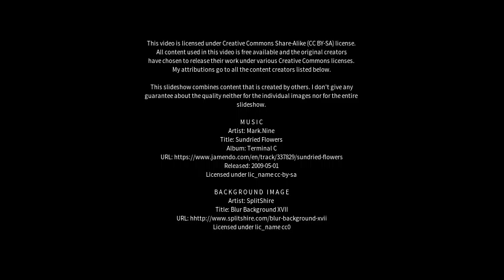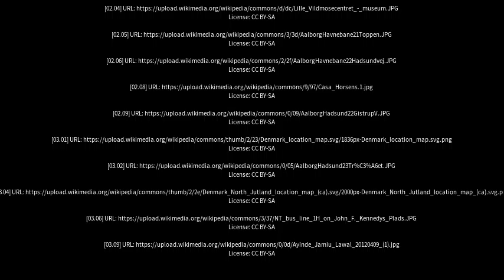Best places to visit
Best places to visit - Gistrup (Denmark) Best places to visit - Slideshows from all over the world - City trips, nature pictures, etc.